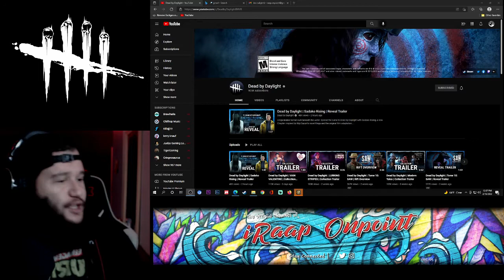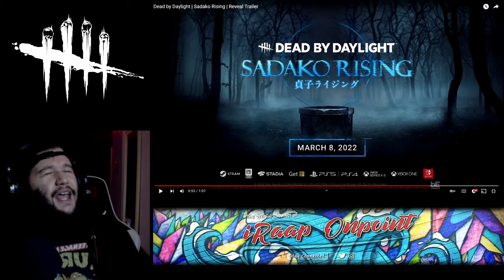Reacting to The SADAKO RISING Trailer Reveal!